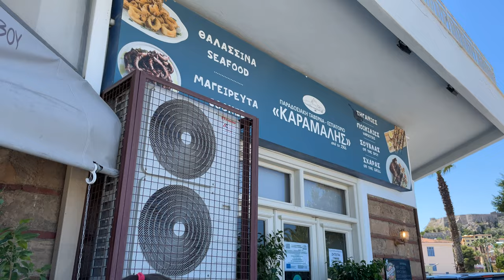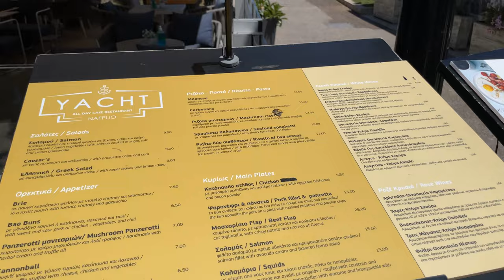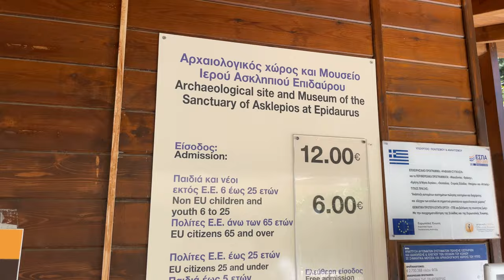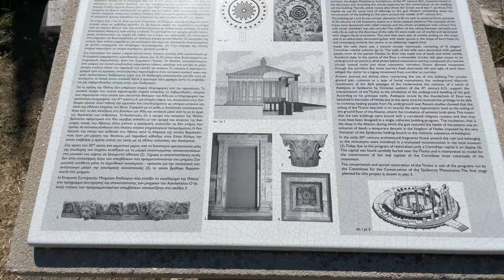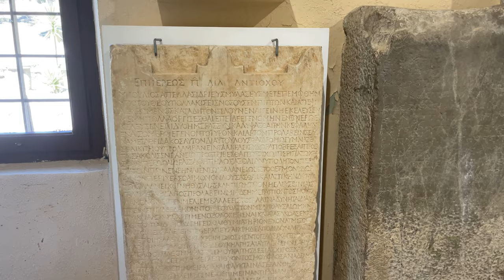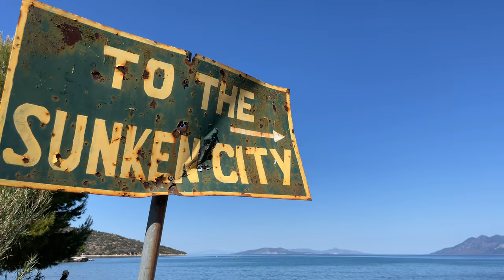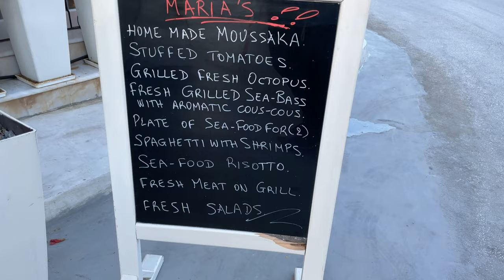Incredible travel into the history of ancient Greece. Visit of Mycenae, Argos and Epidaurus. 4K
Discover our new adventure in Greece and the Balkans. Between history and gastronomy, this journey of several weeks will make you discover splendid places from the air. Please note that all the images, even those in drone are shot in 4K.

Second step of our journey in Greece, a visit of the eastern Peloponnese. A busy day with the discovery of the ancient city of Mycenae and the Larissa castle in Argos in the morning. After a stop in Nafplio for lunch, we will drive to the archaeological site of Epidaurus and discover the ruins of the sunken city in the bay of Epidaurus.

0:37 Departure from Tolo
1:10 Visit to the ancient city of Mycenae
5:50 Stop at Larissa castle in Argos
7:12 Lunch break in Nafplio
9:15 Discovery of the site of Epidaurus
12:55 Dive to the sunken city
14:47 Return to Tolo and dinner at Maria's restaurant

First stop: Mycenae
Mycenae is an ancient pre-Hellenic city of the Bronze Age located on a hill between the mounts Profitis Ilias and Zara, northeast of the plain of Argos, in the Peloponnese, and surrounded by fortifications of cyclopean walls.During the 2nd millennium B.C., Mycenae became a major pole of continental Greece. Its apogee is located between the 14th and 13th centuries BC. The powerful city shows several signs of destruction, like the rest of the sites of the Mycenaean civilization. Their causes are still under discussion: foreign invasions, earthquakes, fires or internal conflicts. Mycenae became a minor city, its fortifications are destroyed after the sacking of the city by Argos in 468 BC. Mycenae, like its neighbor Tirynthe, is listed as a World Heritage Site by UNESCO since 1999.

Second stop: Argos
At the end of the Bronze Age, Argos was one of the centers and one of the best known strongholds of the Mycenaean civilization.  After the "dark centuries", it supplanted Mycenae. Under the reign of the tyrant Pheidon, in the 7th century BC, it subjected the other Peloponnesian cities. The battle of Mantinea, in 418 BC, finally convinced Argos to ally with Sparta, but not for long because it broke this treaty at the beginning of the Corinthian War, in 395 BC.

The city was subdued by the Romans in 146 BC along with the rest of the Achaean League, then included in the Roman province of Achaia in 27 BC.

Lunch in Nafplio :
After visits to Mycenae and Argos, head to Nafplio where we will have lunch. The seaside town of 14,000 inhabitants is a tourist mecca. It is dominated by the rock Palamède (Palamidi, 286 m), which dominates the plain of Argolide. The city has two fortresses.

During the Greek War of Independence, Nafplio was one of the objectives of the insurgent Greeks. It even became the capital of Greece until the fall of 1834.  It is very pleasant to walk in the streets of the city, to have a coffee or to have a meal.

Visit of Epidaurus:
One of the most famous sites of ancient Greece, Epidaurus is best known for its marvelous theater, set in a harmonious setting of fragrant pines and hills. Dating from the 3rd century B.C., this one, renowned for its proverbial acoustics, had 14,000 seats. Epidaurus was also, and above all, a sanctuary dedicated to Asclepius, god of medicine whose emblematic caduceus adorns the badge of modern pharmacists. The treatments, focused on the balance of body and soul, were based on the interpretation of dreams by the priests, the practice of sports (hence the presence of a stadium), entertainment (theater) and animal sacrifices. The museum of the site shelters among other things some antique surgical instruments.

Diving in the heart of the sunken city:
There is a free archaeological diving site on the southern beach of Paleá Epídavros. It is an ancient storehouse (140 BC). It is characterized by the presence of 18 doliums (fixed storage amphora), some of which are particularly well preserved

Return to Tolo :
Finally, we returned to Tolo at the end of the day, proud to have discovered the majority of the tourist sites of the sector. The bay of Tolo is really beautiful. We understand why many vacationers, including many French, come here every year.  We walked to another excellent restaurant in Tolo, Maria's Restaurant.  From Halloumi to salad to seafood, everything was delicious.